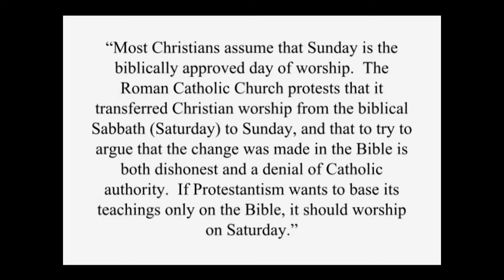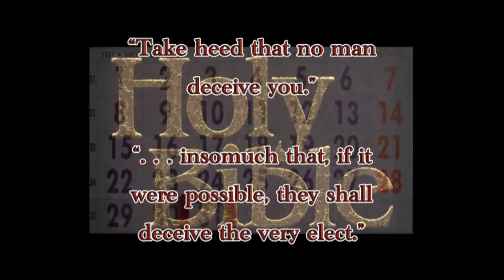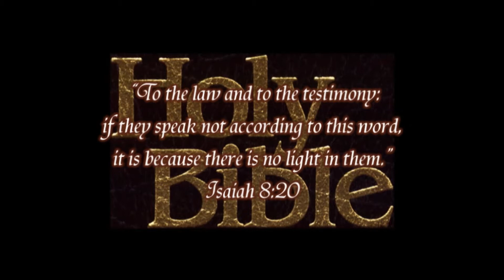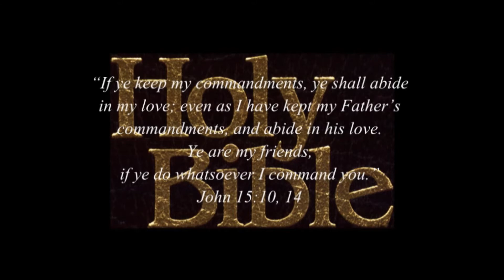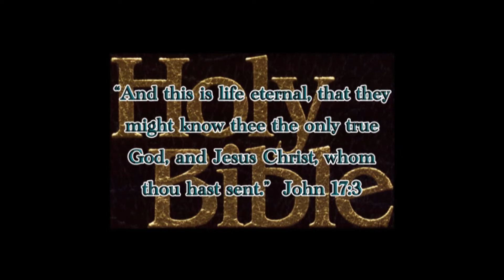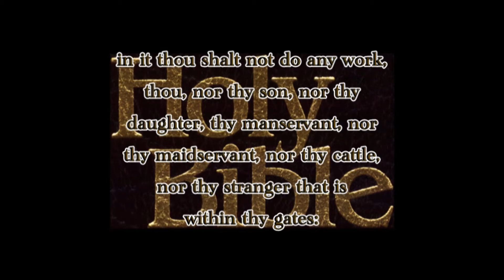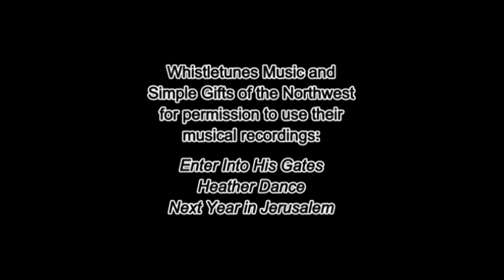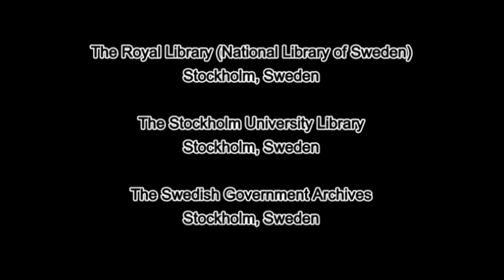(Part 9) CONCLUSION - BIBLE PROPHECY - CHANGING OF THE 7TH DAY FROM SABBATH TO SUNDAY